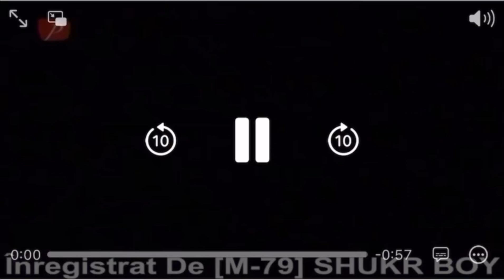Noile Aventuri Ale Lui Winnie De Pluș (End Credits) (Dublat În Română)